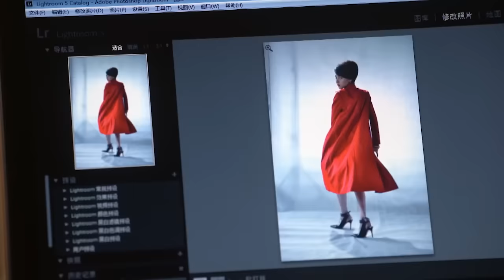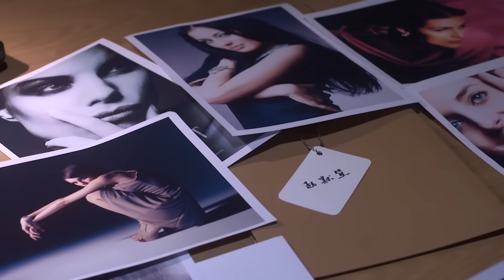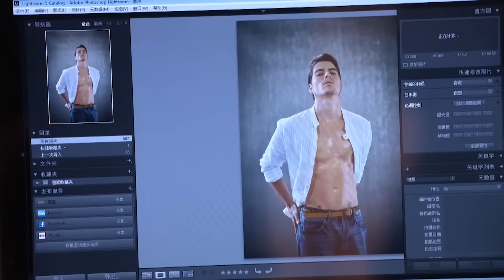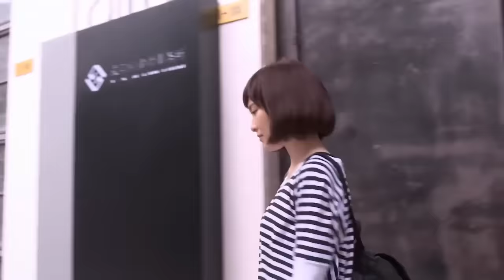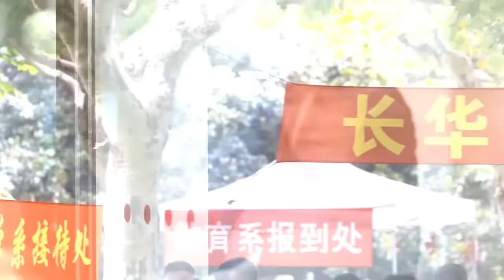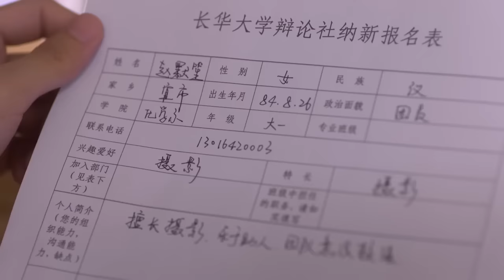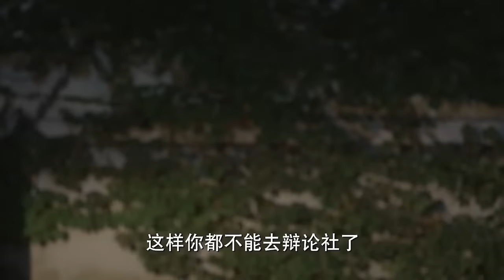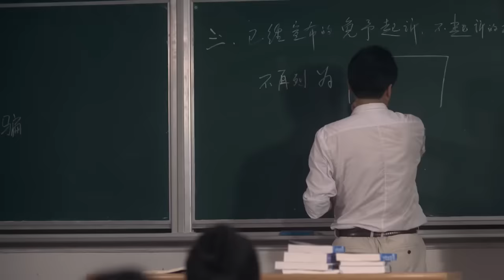【Full Movie】七年之約，他竟瞞著我有了女友 💗 Chinese Television Dramas